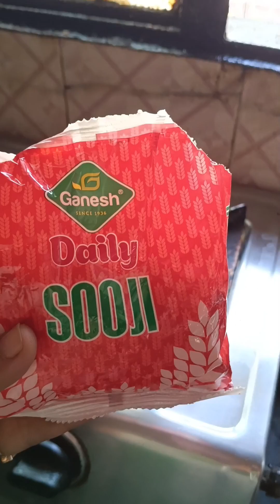সুজির Pizza 🍕 বানান খুব সহজে